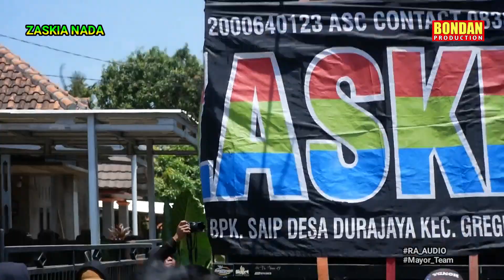08 KALAH MATERI // BUROK DANGDUT ZASKIA NADA